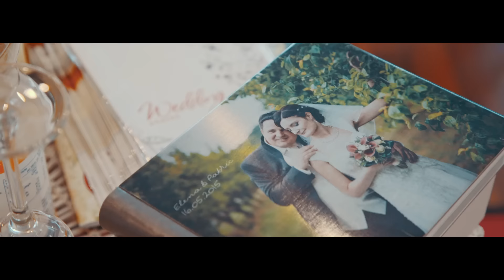Workshop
Воркшоп для невест закончился, спасибо всем, кто был:) было интересно, весело и познавательно:) тортик от Елена Рейбольд (Elena Reibold) как всегда был вкусным:)
Отдельное Спасибо Фотограф Ольга Моллекер (Olga Molleker) за организацию!
Визажисты: Dana Jemeljanov Anastasija Sia
Солист группы "Престиж": Владимир Ковпаев (Wladimir Kovpaev) Ведущий Леонид Чесский
 Moderatorin Anastasia Rabe
Brautstudio Elena, Wuppertal